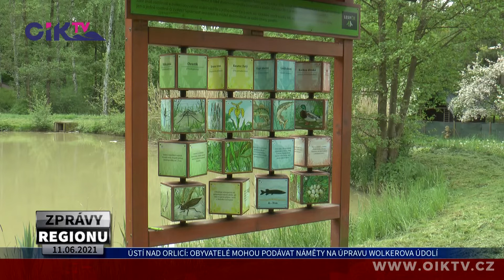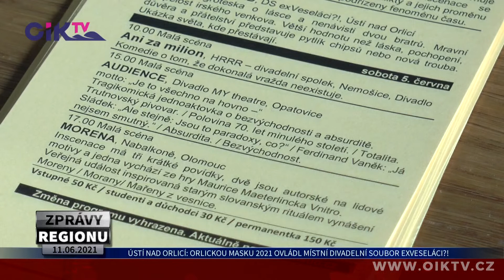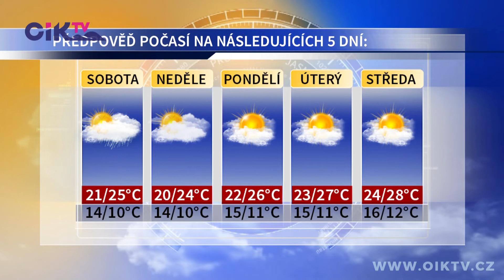ZPRÁVY REGIONU 11. 06. 2021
Obyvatelé mohou podávat náměty na úpravu Wolkerova údolí - Probíhá 3. ročník participativního rozpočtu, město čeká na návrhy - Realizace rekonstrukce Domu kultury vstupuje do další fáze - Základní škola v Olbrachtově ulici projde rekonstrukcí - Orlickou masku 2021 ovládl místní divadelní soubor Exveseláci?! - -“Maxijedlík” Jaroslav Němec dokázal sníst 47 párků za 5 minut - Předpověď počasí